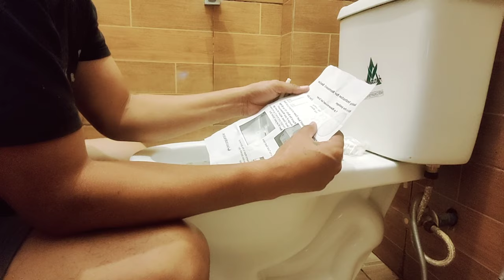DIY PAANO MAGLAGAY NG TOILET SEAT COVER December 20, 2020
ITUTURO KO SA INYO KUNG PAANO MAGLAGAY NG TOLIET SEAT COVER SA MADALING PARAAN LAMANG NA HINDI MO NA KAILANGAN MAGTAWAG PA NG KARPENTERO TIPID TIPS